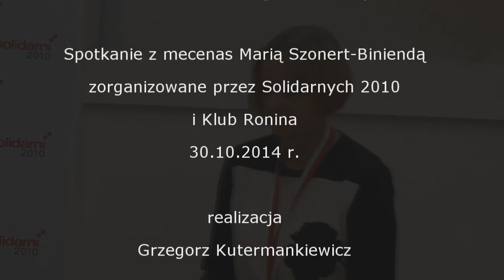Tragedia Smoleńska w świetle stosunków międzynarodowych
Relacja ze spotkania z mecenas Marią Szonert-Biniendą, które odbyło się 30 października w siedzibie Stowarzyszenia Dziennikarzy Polskich przy ul. Foksal 3/5 w Warszawie.